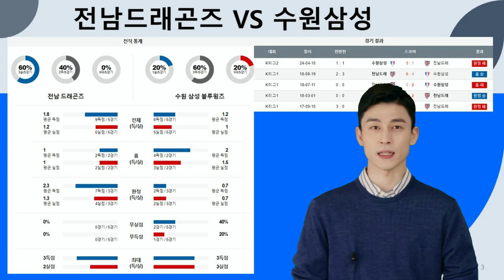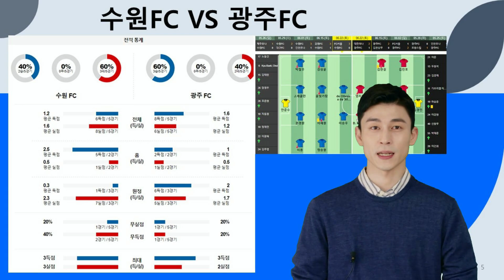[분석왕김프로tv] 승무패 & 프로토분석 - 승부식 77회차 " 국내 축구 K리그 5경기 조합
여러분의 적중을 위해 노력하는 분석왕김프로가 되겠습니다.

100%에 도달할 수 있도록 항상 최선을다하겠습니다. 해당 경기 모든 주요정보를 모아모아 최고의값으로 분석자료를 공유할 것을 약속드립니다.

분석왕김프로 정보방 입장 문의